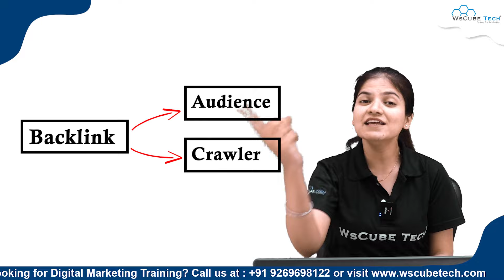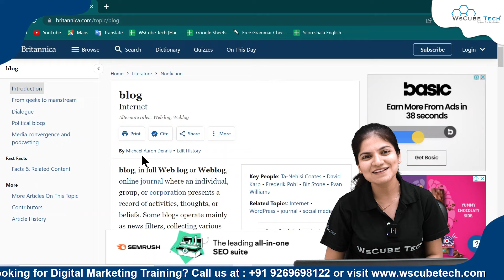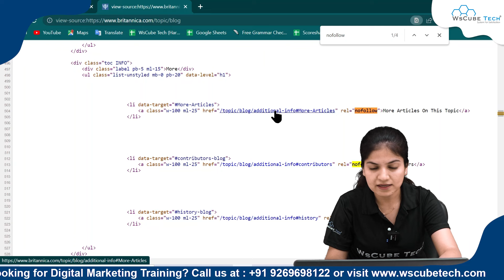Dofollow Backlink VS Nofollow Link: Which One is Better For You?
In this video, learn Dofollow Backlink VS Nofollow Link: Which One is Better For You?. Find all the videos of the SEO Full Course in this playlist